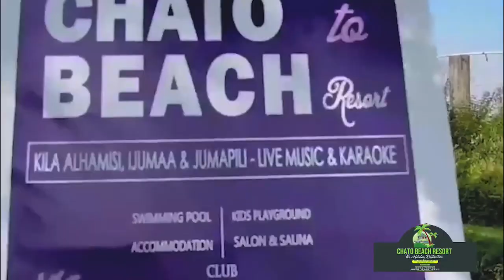"Yule CHIKWENDE yupo SERIOS Sana, ALICHONIONESHA Leo, Hadi NIMESHANGAA" - KOCHA MPYA SIMBA...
MSEMAJI wa klabu ya Simba, Haji Manara, na kocha mpya wa Simba, Didier Da Rosa, wamezungumza na wanahabari leo Januari 26, kuelekea mchezo wao wa kesho dhidi ya Al Hilal ya Sudan, katika mashindano ya Simba Super Cup...